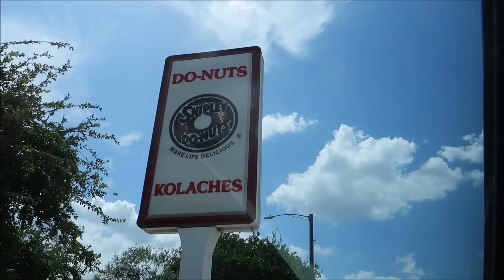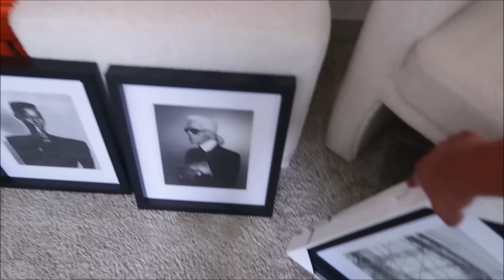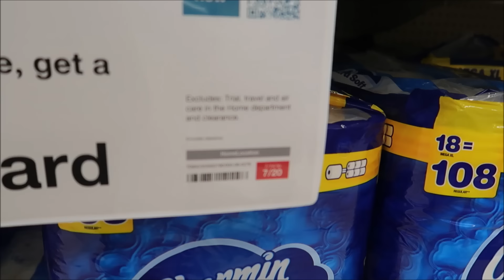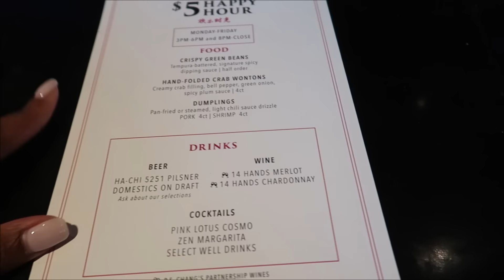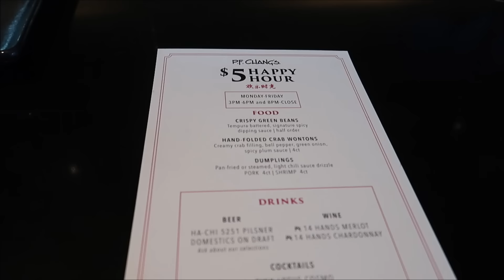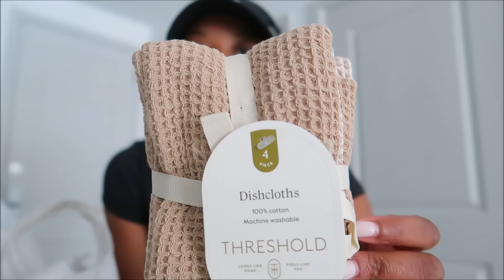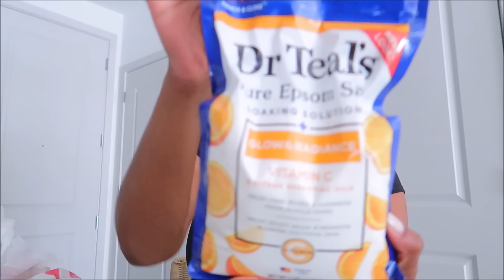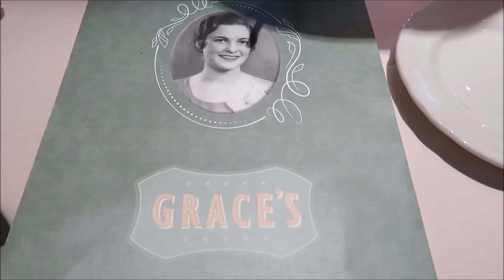Weekly Vlog: Friday Night Out, Apartment Updates,A lot is happening 🫠| GeranikaMycia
Target dish towels

Oven mitts

Glass Storage Canister with wood lid

Sunglasses case

Oversized colorful Sunglasses

Fun flower sunglasses

Oversized tinted sunglasses

Cat eye sunglasses

Retro sunglasses

Target picture frames

Alo hat

Mango hat

Mango leapord scarf

Kiehls face Essence

Walking watch I use to track my steps

Gucci blazer

Walking shoes

Sports bra

Biker shorts